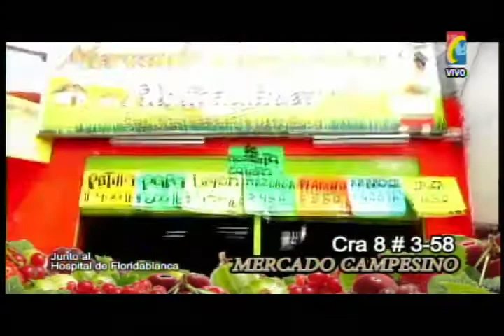Programa IMPACTO Jueves 31 Julio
- Como fue captura asesino 36 con 15. Qiien era. Porque mató
- Ocaña Familiares campesino caoturado en Hacarí durante Movilizaciones piden libertad
- Confianza en Diálogos Paz a pesar ataques Farc
- HUECO BUCARICA- La cumbre lleva años interumpiendo via. No dan solucion
- Tibu Farc mataron Policia
- Via Sustitutiva Barrancabermeja representa Peligro de Hundimientos futuros y no es apta segun Expertos
- Campesinos y afectados por llenado Represa Hidrosogamoso hicieron Plantón  via Barrancabermeja.
Protestan Estudiantes y Comunidad Villas de San Ignacio porque daños en Colegio suspendieron Año Escolar